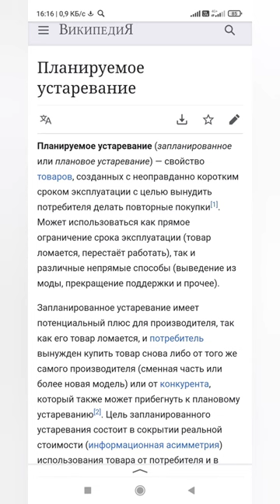❌ Запланированное устаревание ❌Электрическая плитка RICCI модель ES-3101 Проработала 5 месяцев...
●▬▬ஜ۩Мачнев_Сергей_Юрьевич۩ஜ▬▬●
░░░░░ ВСЕМ ДОБРА И ЗДОРОВЬЯ ░░░░░
❌ Запланированное устаревание ❌
Электрическая плитка   RICCI RIC - 101
Проработала пять месяцев и сломалась...
В быту не первый раз сталкиваюсь я с
таким  буржуйским товаром... Чтоб Вы
понимали плитка не дешёвая. Эту плитку
мы используем на даче и подсчёт
эксплуатации показал что она проработала
пять месяцев. При разборе в электрической
цепи я обнаружил неисправный резистор,
который поставлен только с одной целью
уменьшить рабочий ресурс и вывести из
строя эту плитку. Я демонтировал
сгоревший резистор, спаял провода и всё
работает. Такую же поломку я устранял на
тепловентиляторе и два сезона он уже
после ремонта отработал...

Ссылки на предыдущие ролики. ⬋⬋⬋⬋⬋⬋⬋⬋⬋⬋⬋⬋
👉Сосна кедровая🌲
Как самому вырастить Кедр🌲